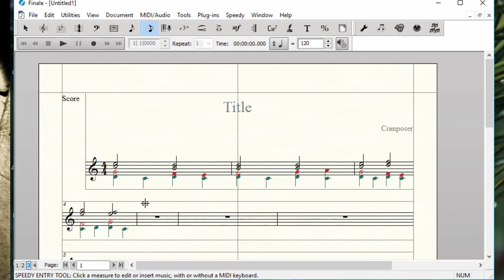Trabalhando com Acordes | Tutorial Finale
Equipe do Portal Brasil Sonoro
Produção da Intro de Laudemir Ramos